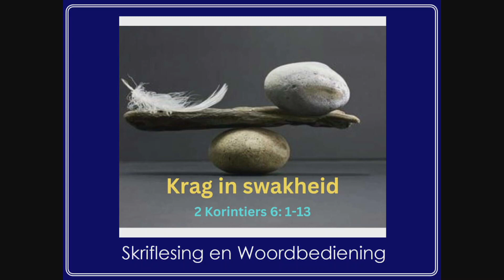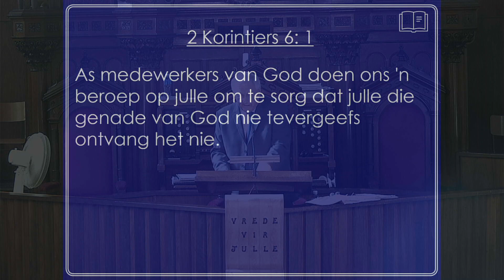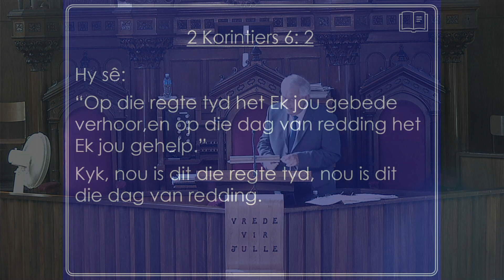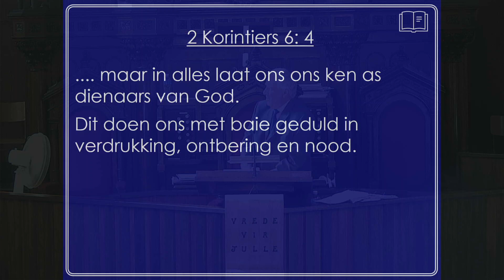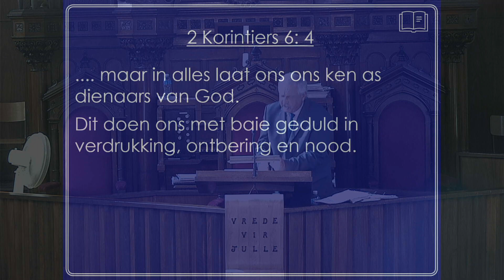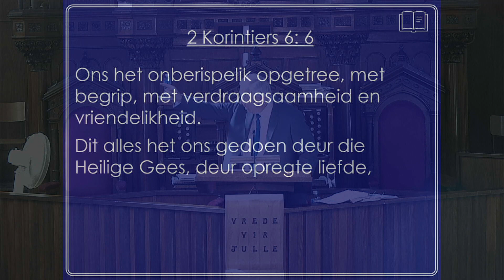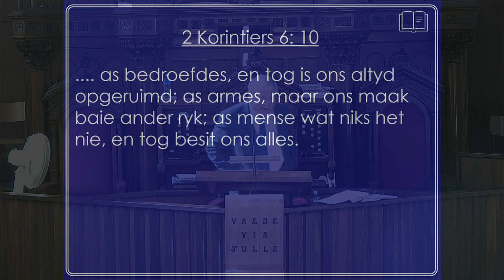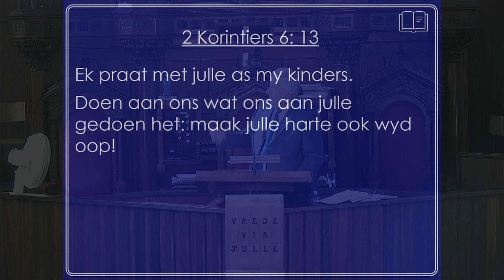2 KORINTIERS - REEKS NO 11: Krag in swakheid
Erediens van 11 Februarie 2024 gelei deur Dr Chris Saayman met Carolina Van der Westhuizen as orrelis.
Teks: 2 Korintiërs 6: 1-13